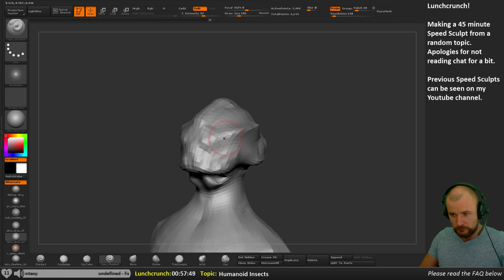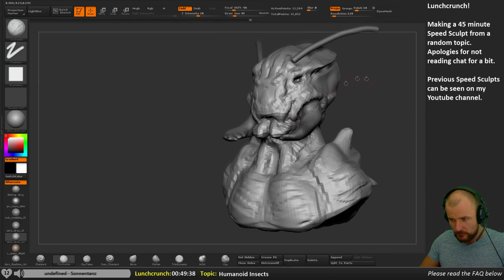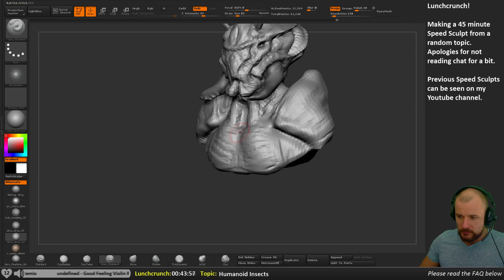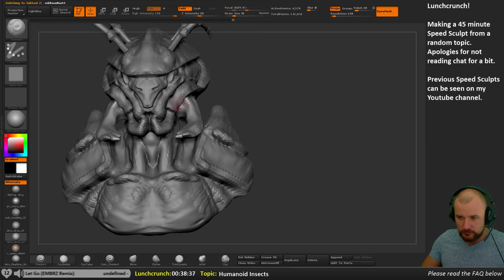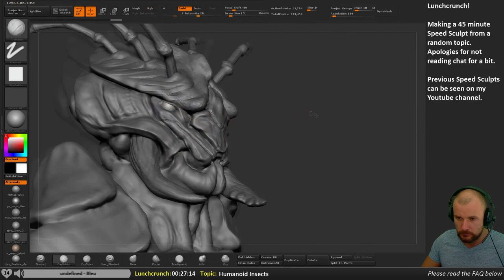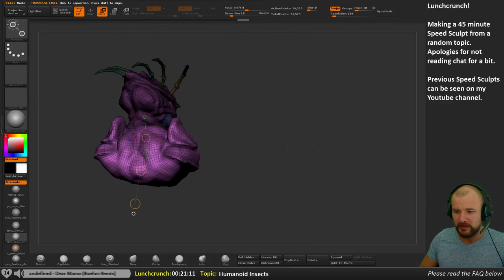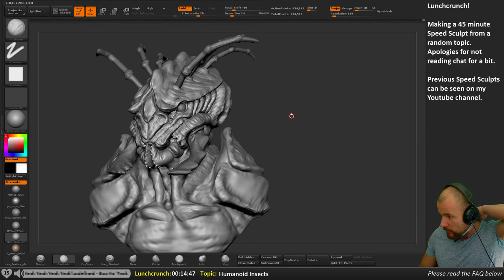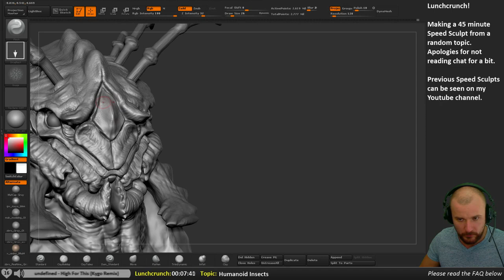Zbrush Speed Sculpt - Humanoid Insect